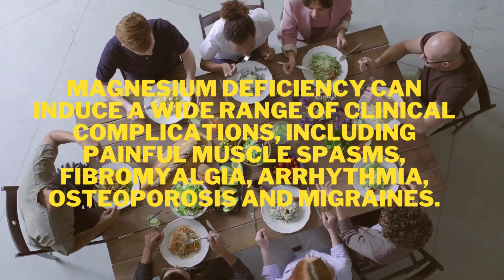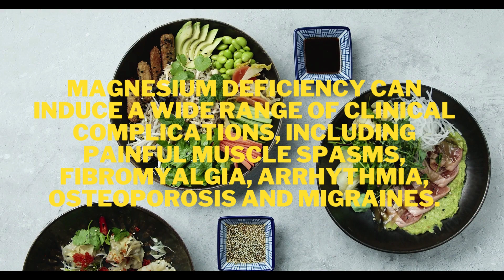Magnesium deficiency can induce a wide range of clinical complications,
Are We Consuming Enough Magnesium?
Magnesium deficiency can induce a wide range of clinical complications, including painful muscle spasms, fibromyalgia, arrhythmia, osteoporosis and migraines.
 A meta-analysis of randomized controlled trials with migraine patients receiving intravenous magnesium (948 participants) or oral magnesium (789 participants) resulted in reduced acute migraine attacks with less frequency and intensity of migraine.
Orally consumed magnesium is partly absorbed in the intestine (primarily in the small intestines) and stored in the bone as a mineral.
Excessive magnesium is generally excreted through the kidneys.
Today’s soil is depleted of minerals, and therefore the crops and vegetables grown in that soil are not as mineral-rich as they used to be.
Approximately half of the US population consumes less than the required amount of magnesium.
Even those who strive for better nutrition in whole foods can fall short, due to magnesium removal during food processing.
 Improved outreach and education may help reduce wide-spread magnesium deficiency and its related complications to maintain good health. It should be emphasized that vitamin D can positively influence magnesium absorption and support vitamin D metabolism.
Health care providers should take the initiative to increase awareness of magnesium deficiency and encourage the general population to consume magnesium-containing foods to reduce disease burden.